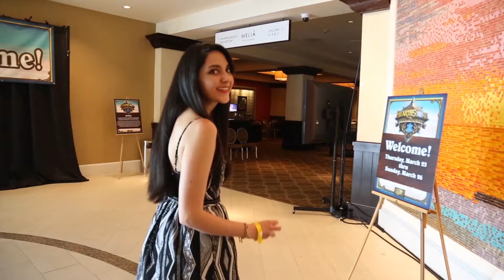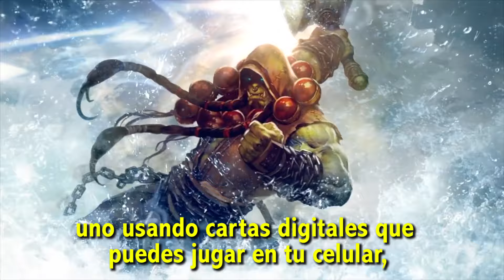Mi experiencia en el torneo de Hearthstone en Las Bahamas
Viajé al Caribe para experimentar el Torneo de Invierno de Hearthstone, videojuego de Blizzard y en este video te cuento todo lo que sucedió...